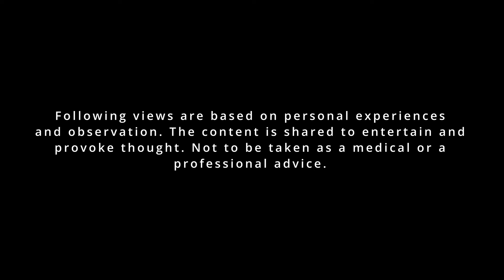Episode 01 | I Love Plastic | Dude Ka Dude Paani Ka Paani | Mohib Mirza | Full Video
In this first episode of Dude Ka Dude Paani Ka Paani, 'I Love Plastic' , you will see Mohib Mirza's unique style.